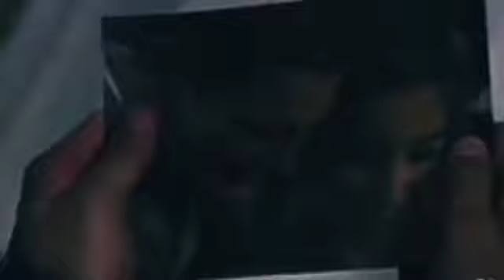Feriha y Emir - Cero